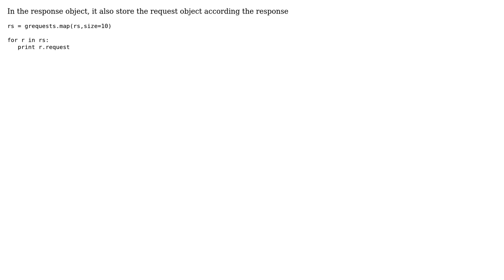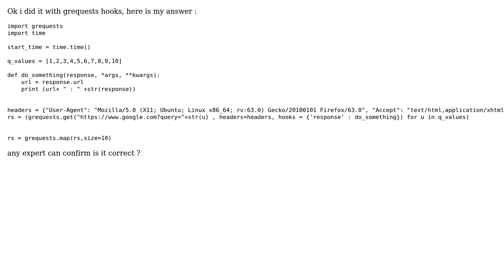How to map grequests response with request? (2 Solutions!!)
How to map grequests response with request?

With thanks & praise to God, and with thanks to the many people who have made this project possible! | Content (except music & images) licensed under CC BY-SA | Music | Images & others | With thanks to user Trieu Nguyen user Pranav Kumar and the Stack Exchange Network Trademarks are property of their respective owners. You are responsible for your own actions.